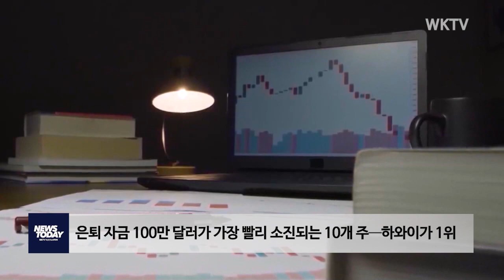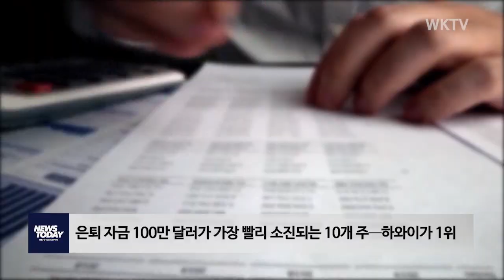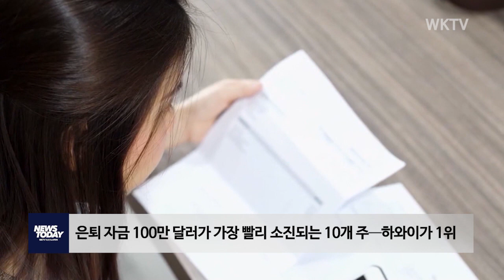은퇴 자금 100만 달러가 가장 빨리 소진되는 10개 주—하와이가 1위